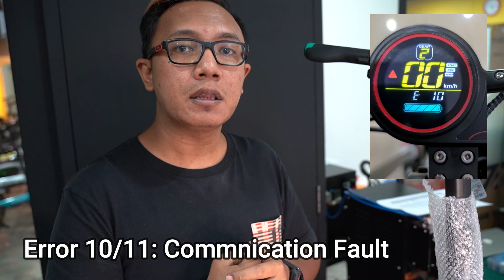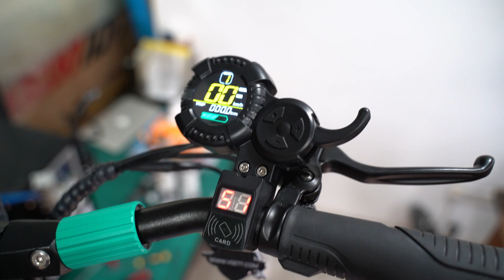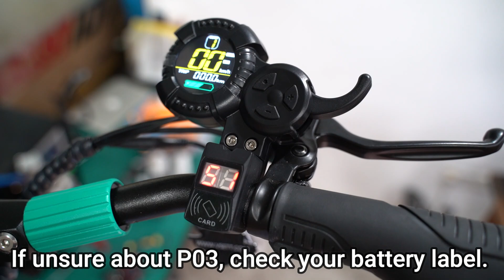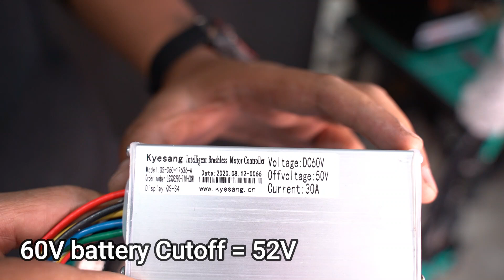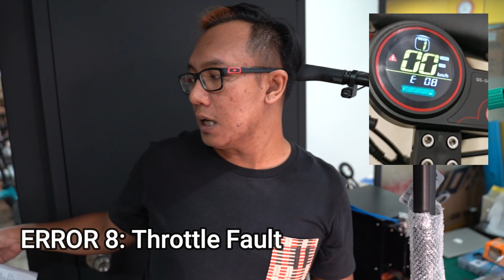What are Error Codes on ZERO and VSETT Scooters and how to fix errors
0:00 Intro to All of the Error Codes
1:15 Error 07 Motor Fault
5:44 Error 09 Controller Fault
6:44 Error 10 or Error 11 Comms Fault
14:10 Error 08 LCD Fault

This set of instructions applies to all QS-S4 LCD Displays that are used on the ZERO and VSETT electric scooters.

From time to time, you may encounter the dreaded ERROR message on your LCD. Below is the full list of error codes but in this video tutorial, we go through the most common error codes that you may encounter and how to resolve them.

ERROR CODE | Diagnostic Step Resolution:

0 - Normal Status Normally ok; Turn off and on scooter;
2 - Brake Check brake lever on handlebar and see if brake springs back;
6 - Battery Undervoltage; Check LCD setting P03 and P15; Give battery a full charge to see if issue persists
7 - Motor Fault Unplug and plug motor connector back in to see if issue persists; Change motor otherwise.
8 - Throttle Turnstile Fault; Check if back screw or magnet has come loose in the throttle/LCD; Worst case change LCD throttle.
9 - Controller Fault; Replace controller or faulty MOSFET
10 - Communication Receiving Fault; Unplug and plug in LCD connector and see if issue persists; Change wire harness or connector to fix.
11 - Communication Transmission Fault; Unplug and plug in controller connector and see if issue persists; IF issue persists, then wiggle the LCD wire in different directions to see if problem persists; Change LCD wire harness in worst case.
12 - BMS comm Failure; Check if battery is able to charge; if battery is able to charge, then check connector of battery to controller;

Find out more about the featured product and more amazing e-scooter related products